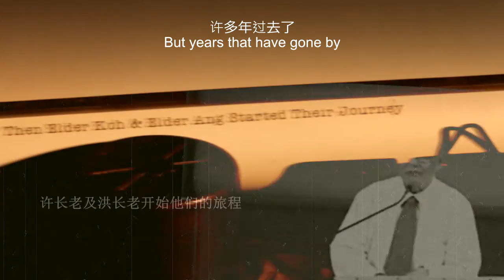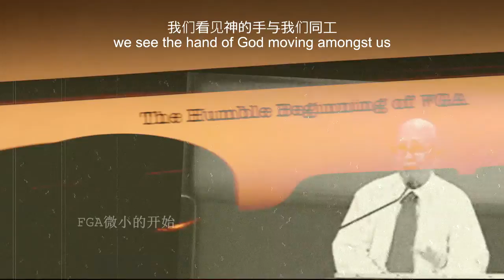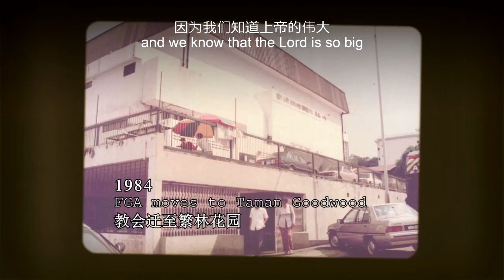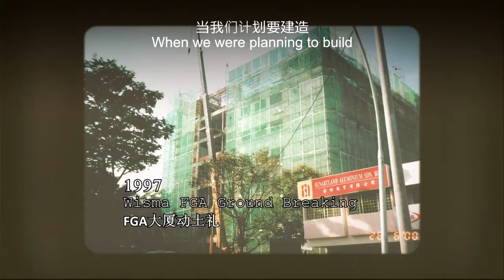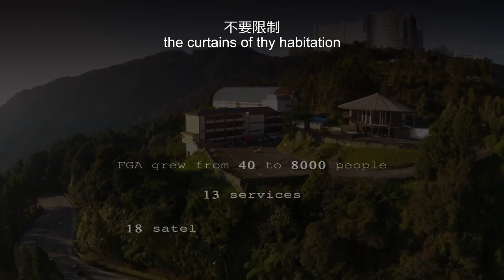FGA 36th Anniversary Documentary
36年前的异象, 不管经历多少风雨和艰难, 仍然坚持不放弃建造, 感谢多位长老的牺牲与摆上, 成就今天的全备福音堂, 未来我们仍然同心迈进, 为神建造门徒。
A vision born 36 years ago, no matter how many storms and adversities, they pressed on relentlessly. Special thanks to our elders who sacrificed and offered themselves to the Lord, that made us, today's FGA. In the future, we will continue move forward as one to build the disciples of God.